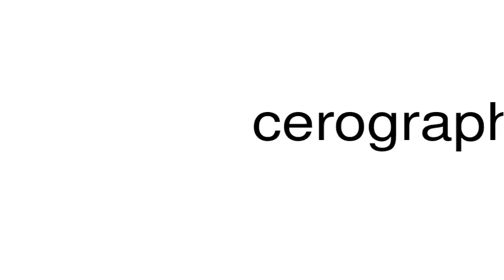How to pronounce cerographic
This is a satire channel. This is a satire channel. How to pronounce the word cerographic.